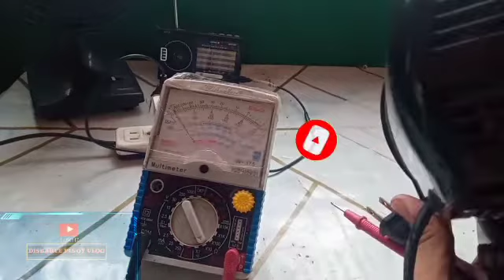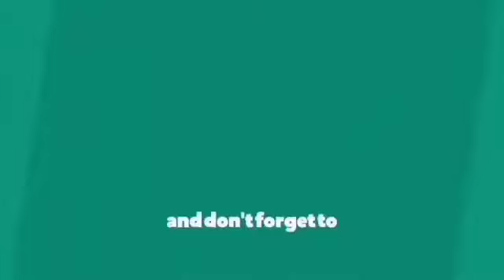ANO ANG COMMON PROBLEM NG ELECTRIC FAN||DiskartePinoyVlog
Ano ang Karaniwan problema ng electric fan, bakit nasisira?
Paano ayusin ang sirang electric fan